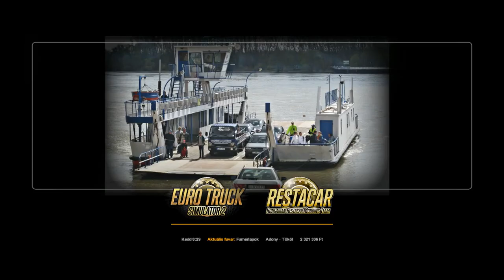17. Furnérlapok -- Adony - Tököl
Levezetett távolság : 31 km
Menetidő : 28 perc
Felhasznált üzemanyag : 16 liter
Fuvardíj : 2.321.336 Ft ( 33 TP )
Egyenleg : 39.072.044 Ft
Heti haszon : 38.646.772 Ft